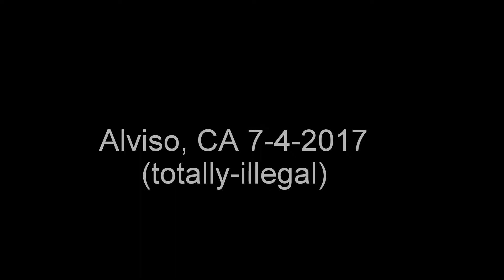Gorpro4thofjuly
Alviso, CA 7-4-2017